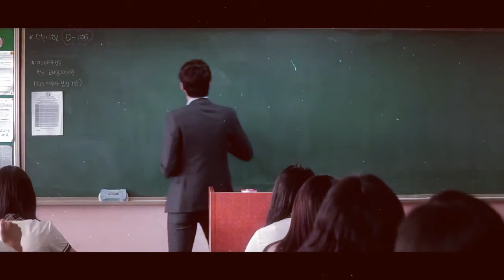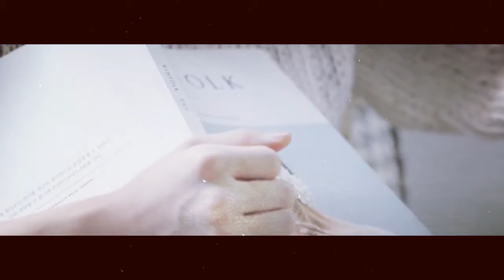EXO — Kiss me on the mouth and set me free. [AFF]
“ When stories intertwine and bodies mold into a one single soul. ”

- Fanfic Link,